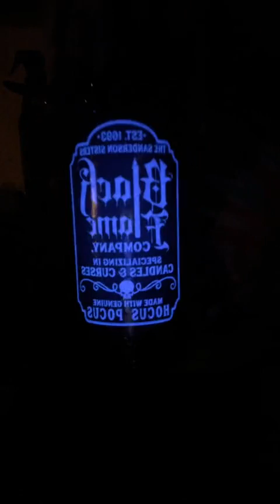TikTok LIVE Replay 10/7/21